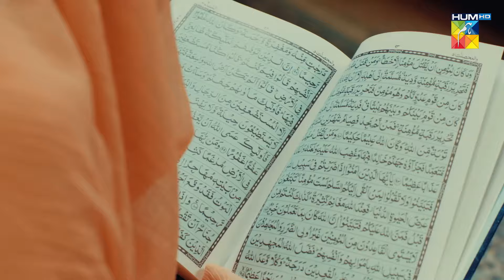First Look of "Aik Chubhan Si" - Coming Soon - [ Sonya Hussayn, Sami Khan & Hira Khan ] - HUM TV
Presenting the first teaser of 'Aik Chubhan Si' featuring Sonya Hussayn, Sami Khan & Hira Khan. A story of a once blissful marriage marred by the unexpected arrival of an outsider. 👁

Coming soon on HUM TV! 📺